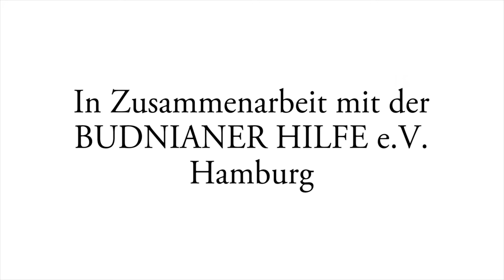Kindheit in Hamburg - Detlev Stappenbeck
Geboren in Wesermünde, wuchs er in Hamburg Wilhelmsburg auf. Es waren ganz andere Zeiten damals.